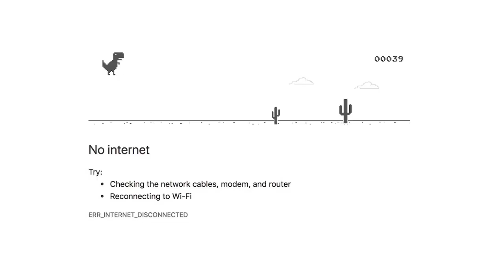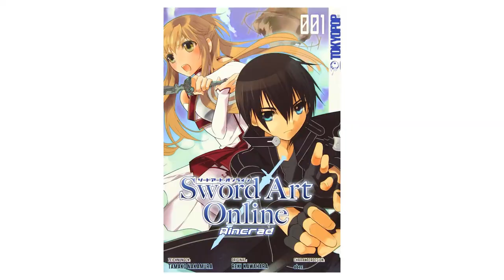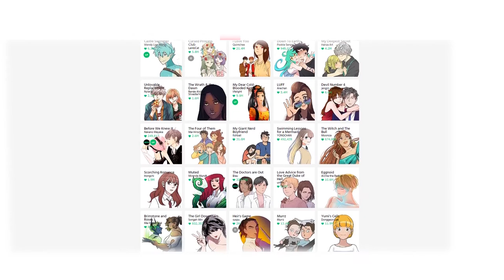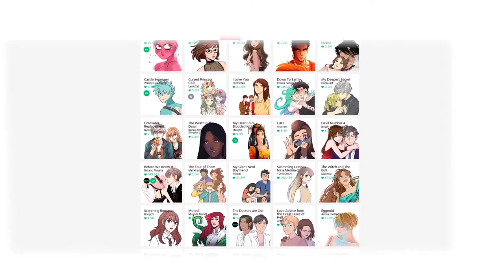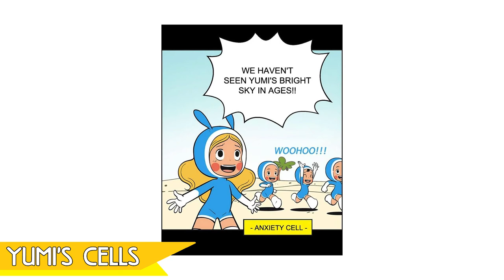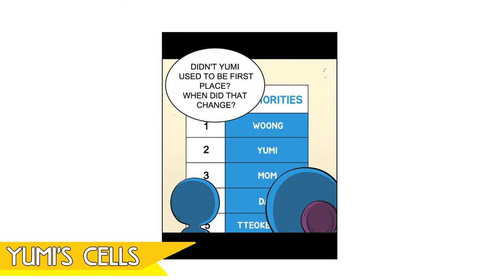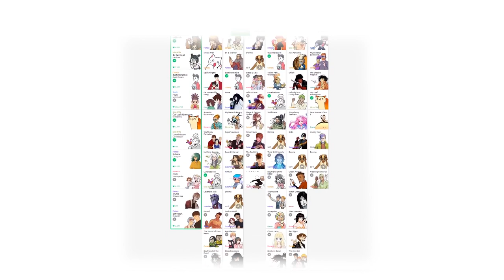3 FUMETTI per cominciare a leggere su WEBTOON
Vi consiglio fumetti di Webtoon che apprezzo, sfruttando la scia di popolarità che l'anime di Tower of God potrebbe generare. Bluechair è letteralmente per tutti, si può iniziare a leggere in qualsiasi momento e non ha una continuità da seguire, né una complessità che potrebbe escludere qualcuno. The Gamer è un fumetto di combattimenti basato su temi videoludici, con il piccolo scoglio di dover recuperare la storia sin dal principio. Yumi's Cells è il vero cuore del video, il fumetto che vorrei tutti cominciassero a leggere.